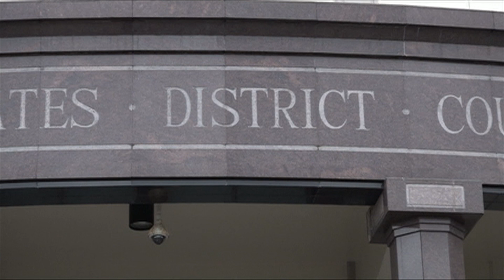Man seeking asylum files complaint against Kamalen Karidat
Their mission to feed the hungry, but a man who is on Guam seeking asylum and homeless says he was discriminated and treated inhumanely at local soup kitchen, Kamalen Karidat.